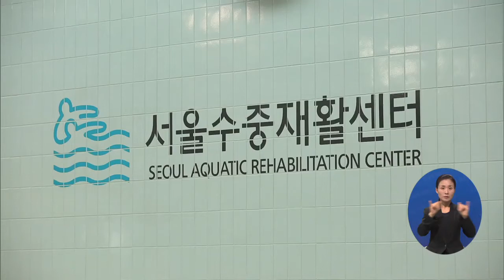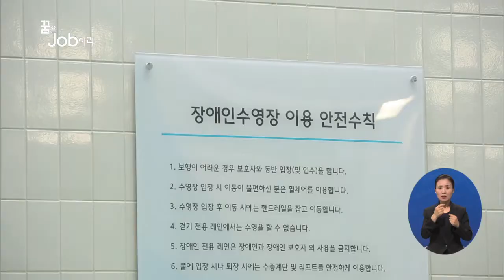2017.07.24 [꿈을 job아라] 물을 통해 재활을 돕는 수중재활운동사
서울 강동구에 위치한 '서울수중재활센터'.

이곳에서는 다양한 수중운동 프로그램이 진행되고 있는데요.

물의 특성을 이용한 운동을 통해, 선천적 장애 및 후천적으로 발생되는 만성 질환과 사고 후유증 등 여러 가지 이유로 신체가 불편한 사람들의 재활을 돕고 있습니다.

이러한 수중운동 프로그램을 전문적으로 관리하고 재활훈련을 지도하는 사람, 바로 수중재활운동사인데요.

인터뷰: 유철규 / 수중재활운동사

“마비 증세나 관절 질환 등으로 땅 위에서는 불편한 사람들이 물속에서는 새로운 세계를 갖습니다. 물의 부력은 지상에서 할 수 없었던 유산소 운동을 가능하게 하고, 물의 저항은 평소에 쓰지 못했던 근육의 사용을 도와줍니다. 이렇듯 물의 특성을 최대치로 활용하여 질환에 적합한 움직임을 만들고 재활을 돕는 사람이 수중재활운동사입니다.”

수중재활운동사로 활동하기 위해서는 양성 교육기관에서 일정교육을 이수하면 주어지는 자격증을 취득해야 합니다.

또한 의사, 물리치료사 등 다른 영역의 전문가와 협업이 필요하기도 한데요.

따라서 생체역학, 운동치료학, 생리학 등에 대한 기본적인 학문적 지식도 갖추어야 합니다.

항상 물과 가까이 있는 직업 특성상 끊임없는 체력관리도 필수죠.

“아무래도 물속에 있는 시간이 많기 때문에 체력적으로 저하가 많이 일어납니다. 그래서 평상시에 저희도 체력 관리를 위해 운동을 많이 합니다. 그리고 시야의 경우에도 물의 굴절 때문에 쉽게 피로해지는 부분이 있습니다.”

복지기관이나 의료기관, 스포츠센터 등에서 주로 일하게 되는데요.

점차 수중운동에 대한 신뢰가 커지면서, 최근에는 그 수요가 더 늘어나는 추세입니다.

오랜 기간 이용하는 환자들이 대부분이다 보니 그 변화를 직접 곁에서 지켜보게 되는데요.

“저희를 처음 만날 때 휠체어를 타고 움직임 없이 만났던 분들이 수중운동을 꾸준히 함으로써 혼자 수영을 하고, 걸을 수 있고, 일상생활에서도 긍정적인 변화를 보일 때 보람을 느낍니다. 또한 여러 장애를 가진 성장기 아동들이 센터 프로그램을 이용하면서 신체적으로나 심리적으로 조금 더 나은 성장을 할 때 보람을 느끼고 있습니다.”

장애인에게 필요한 수중 재활운동은 이미 십여 년 전부터 그 중요성을 인정받았는데요.

최근에는 고령자나 임산부 등 비장애인의 관심 또한 늘어나고 있습니다.

삶의 질과 건강에 대한 욕구가 점점 커지는 요즘, 운동과 재활에 대한 전문성을 갖춘 수중재활운동사의 역할 또한, 점차 커질 것으로 예상됩니다.